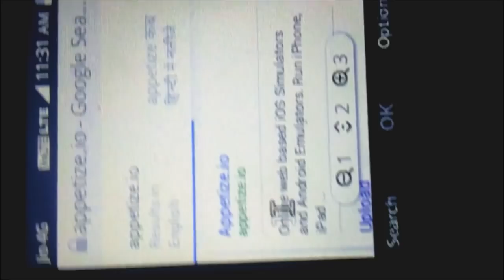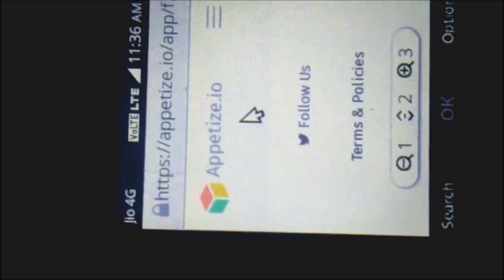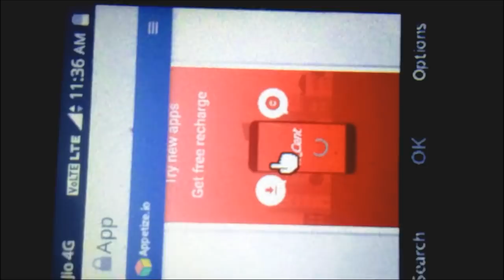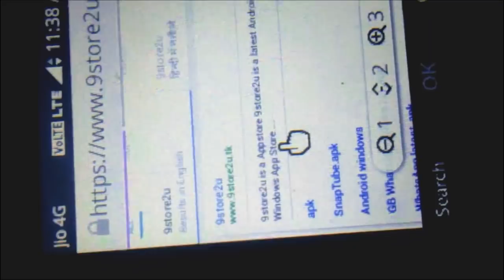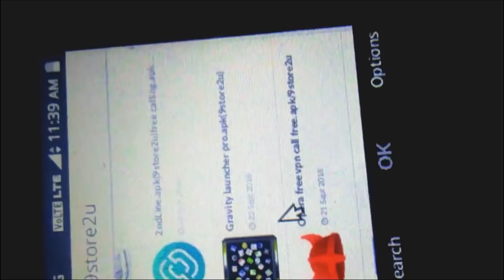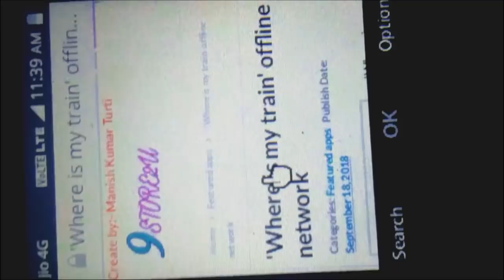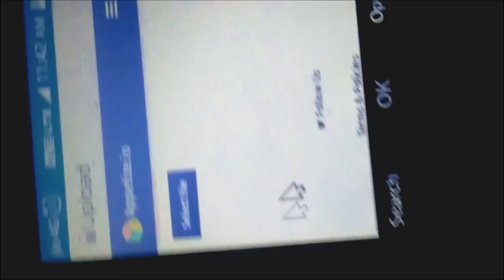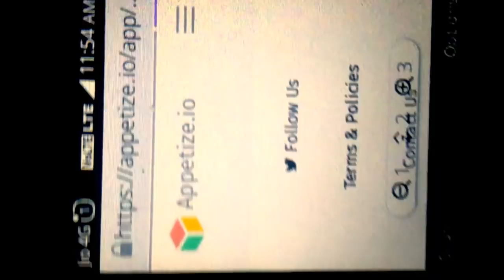Use any Android application on Jiophone #1//by Androidcity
Hello friends
jio phone, jio phone online eran money jio phone update, anycast connect to tv, hindi, tech, jio phone me online game kaise khele, jio phone 2, jio phone online game, online money, how to, android (software), how to make hotspot in jio phone, how to use hotspot in jio phone, moment cam, stich and share, edge screen for all android phones, dr fone, dr fone android app, third eye android app, download apk files to pc from google play

This video is not to be heart only learn with Android tips and tricks
Android City
By android City

TV tunner

Iphone 10

Vivo y21

USB fan

Led tv

Keypad phone